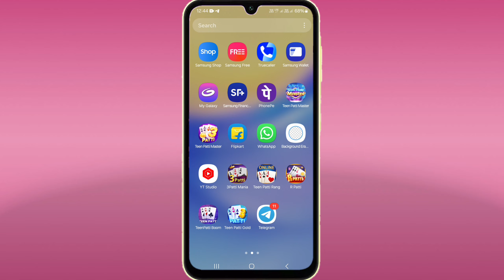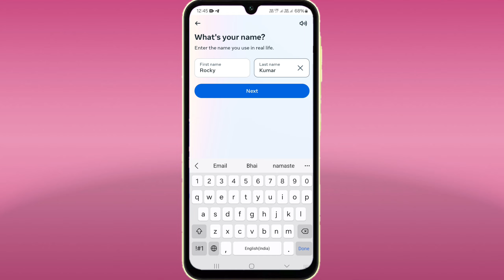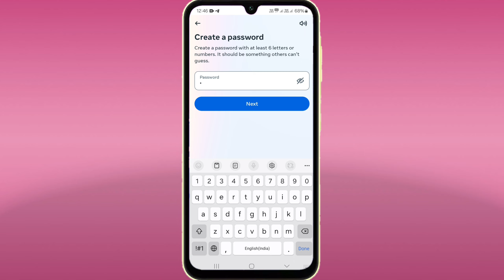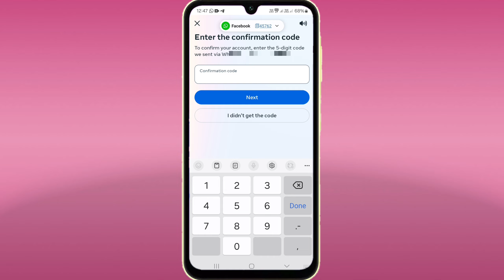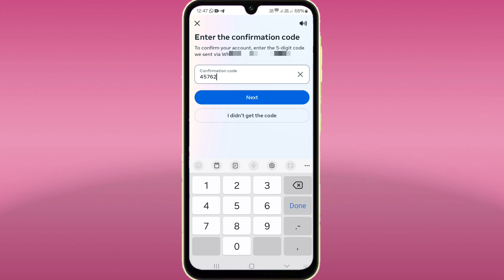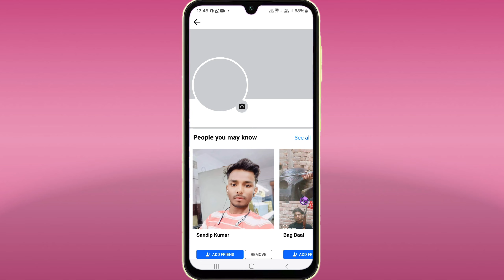Facebook id kaise banaye | facebook account kaise banaye 2024